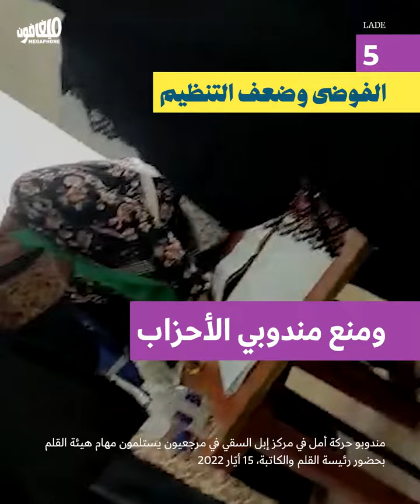2022 Parliamentary Elections violations | التجاوزات الانتخابية: ترهيب حزبي وفشل في التنظيم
Violations and breaches on election day, under the auspices of the Interior Minister.